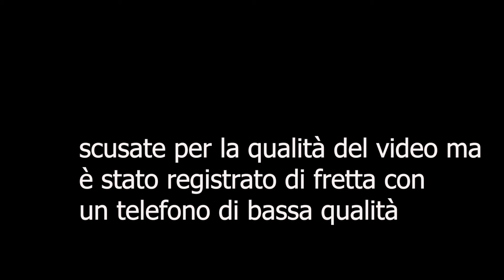PIANARD (sci alpinismo) SCI NUOVI!!!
ho comprato degli sci nuovi sono degli elan con attacchini dynafit
bellissimi!!!
qui sotto ci sono tutti i miei social